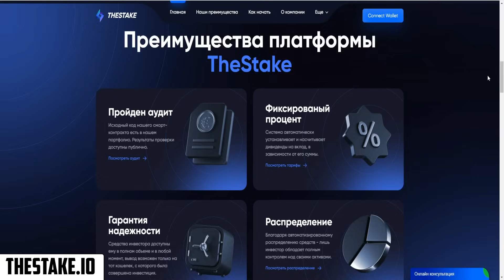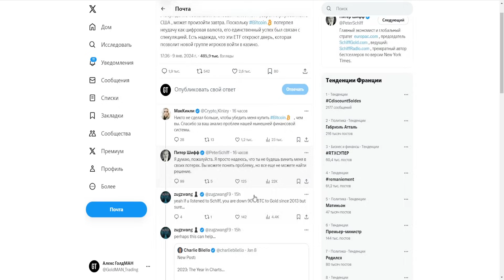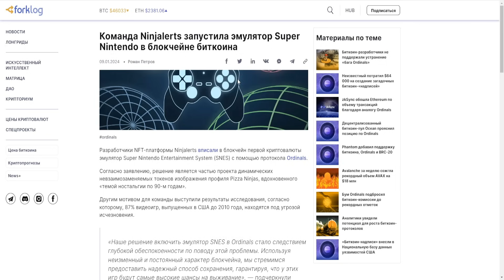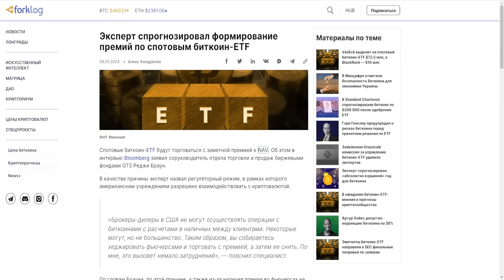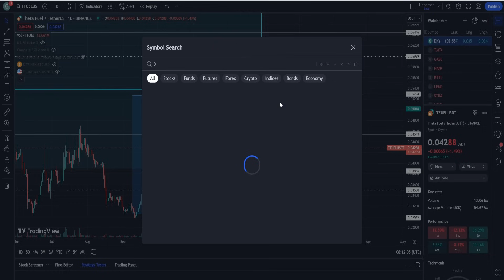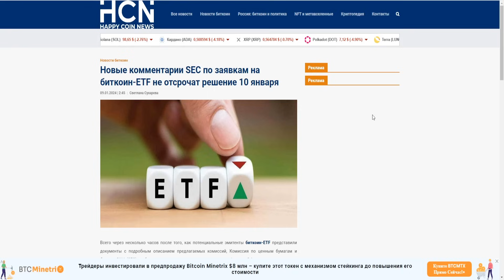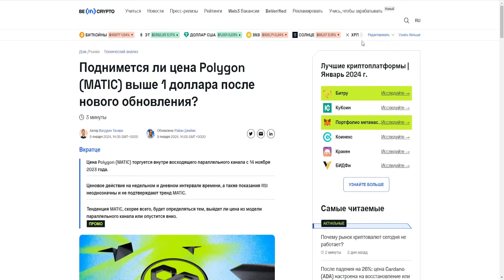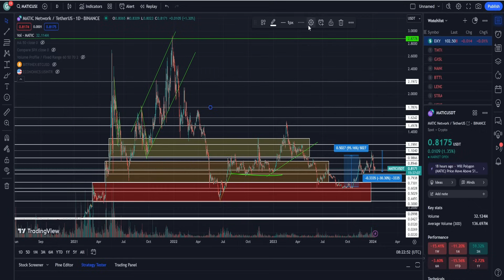SEC ПРИНЯЛИ BITCOIN ETF (НЕТ)! БИТКОИН БУДЕТ СТОИТЬ 200 000$ НА ПИКЕ БУЛЛРАНА? ПРОГНОЗ BTC 2024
1. Почему SEC приняли Bitcoin ETF (нет)!?
2. Почему Биткоин стоить 200 000$ на пике буллрана?
3. Стоит ли покупать сейчас?
4. Мой прогноз BTC 2024.